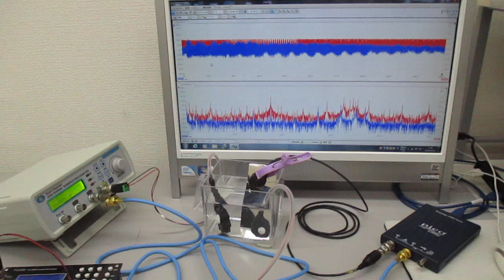音圧測定解析に基づいた複数の超音波発振制御技術 Ultrasonic-labo